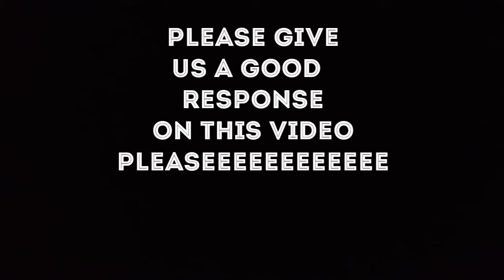first vlog ever of bbq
hi guys🙋🙋🙋
so please give a huge thumbs up
DESCRIPTION:ROHAAN
VOICE OVER:kaif
EDIT:KAIF AND ROHAAN